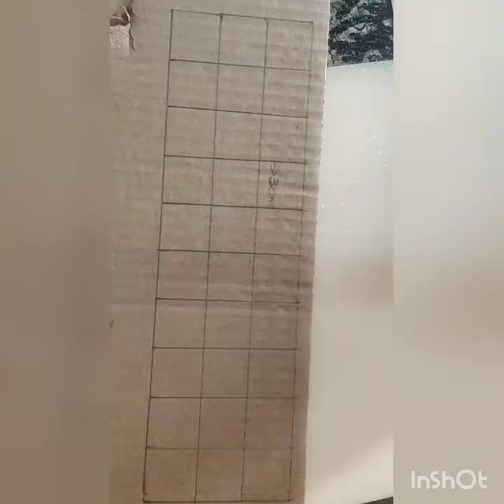how to make traditional and decorative wall hanging decorativewallhanging beautiful wallhanging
today we will show you how to make traditional and decorative wall hanging

Materials required and measurements
1) one piece of cardboard -30x30cms
2)small cardboard cutouts -3x3 cms 36 pieces
3)wool
4)glue gun
5)decorative materials
6) White moti
7) piece of cloth to cover cardboard

music credits - feeling fine , point blank
Artist - Ultrabeat , Bruce Springsteen